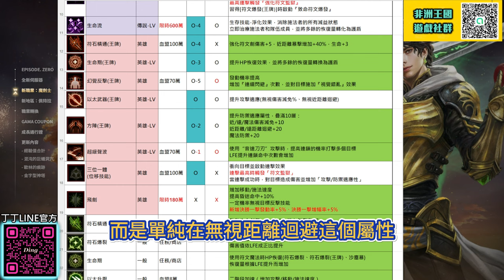【天堂M】緊急修正!! 魔劍士紅技「以太武器(王牌)」PVE測試結果出乎意料!! 魔劍士 最新 天堂M 리니지M｜DingDing